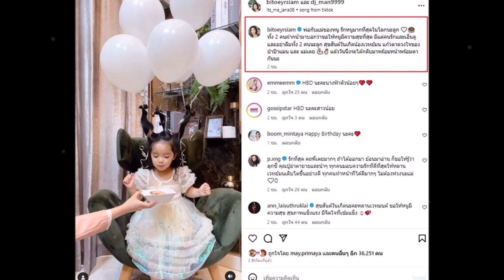ไอจี! ดีเจแมน – ใบเตย เคลื่อนไหวอวยพรวันเกิดลูกสาว แล้ววันหนึ่งจะได้กลับมาพร้อมหน้าพร้อมตากัน!!